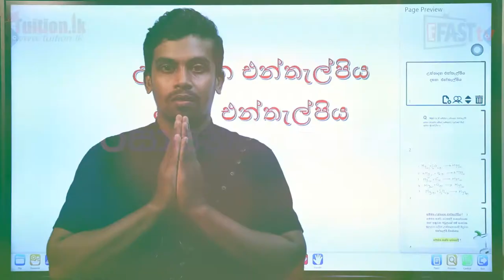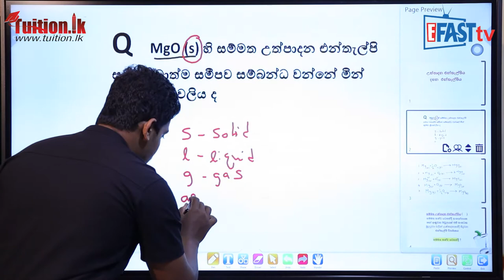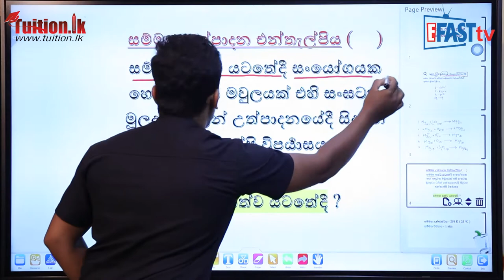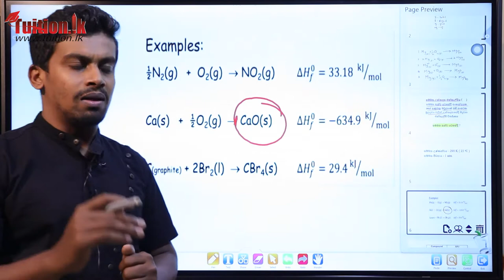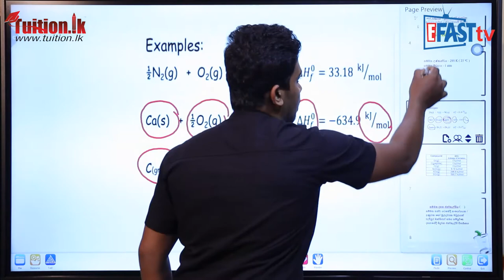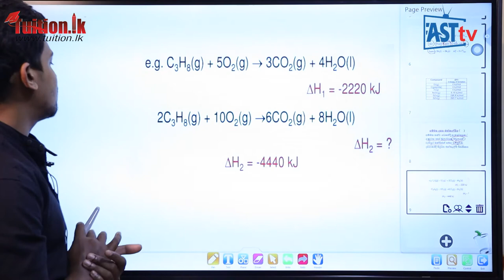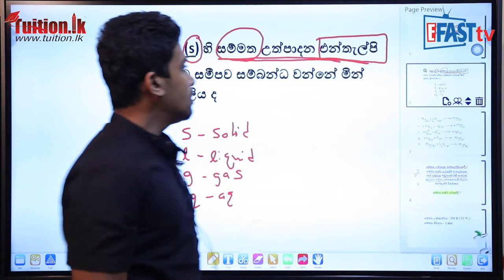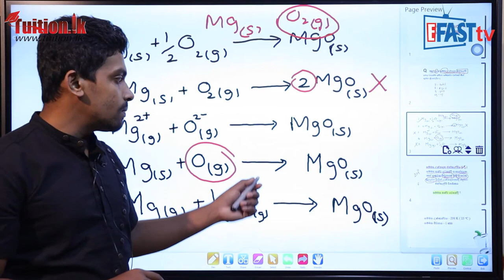රසායන විද්‍යාව - එන්තැල්පිය | 12 ශ්‍රේණිය - Chemistry | Grade 12 Epi 08